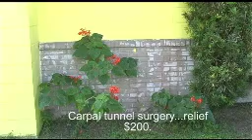Carpal tunnel surgery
My wife got relief from her carpal tunnel surgery after 2-3 months.